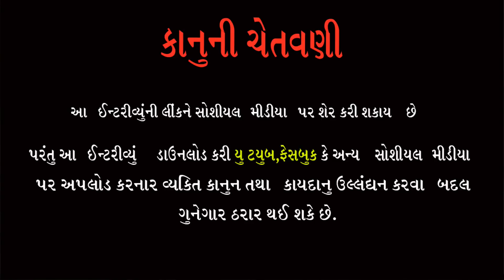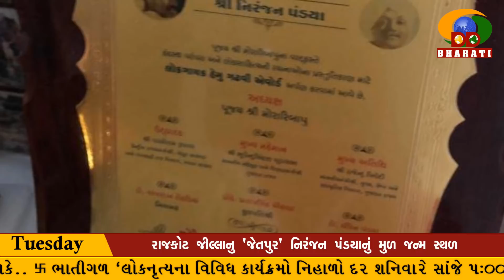PART-02 Niranjan pandya interview -Niranjan pandya biography with interview mp4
Title :-નિરંજન પંડ્યા સાથે મુલાકાત ભાગ 02
કાનદાસ બાપુ અને નારાયણ સ્વામી સાથે ના યાદગાર પ્રસંગો

Respondent-Niranja Pandya

Producer:-Vijay Jotva (Ahir)

Studio :-Studio bhajanDhara

All copyright :- Bhajansantvani.com (Bhajan Santvani Media Group)

santvani bhajan niranjan pandya
gujarati all bhajan nirnjan pandya
gujarati bhakti song niranjan pandya